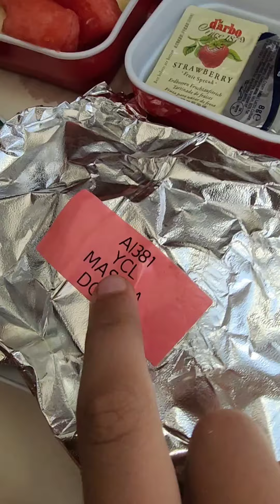hum chle india singapore to india trip